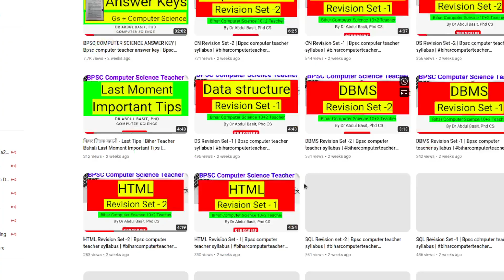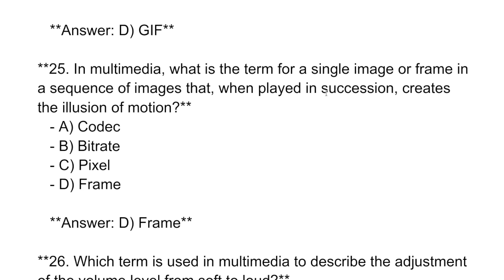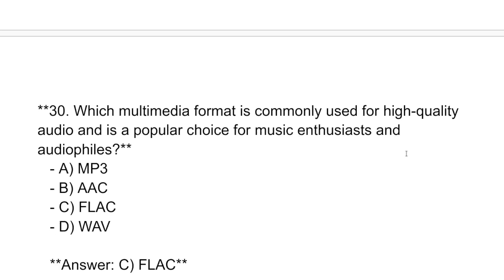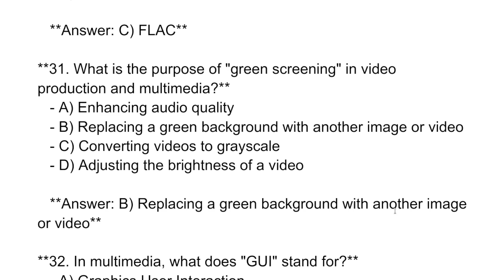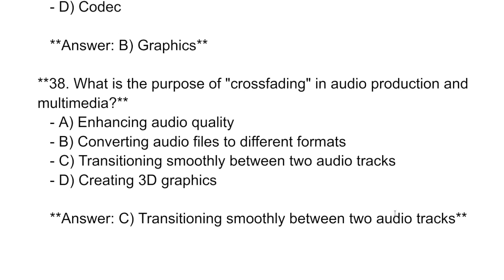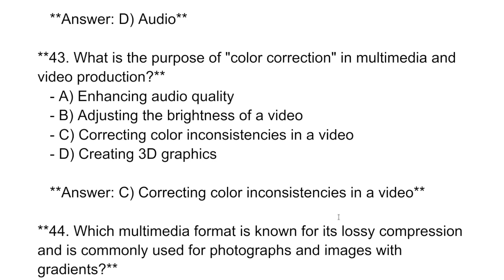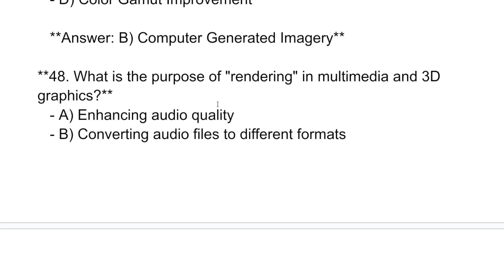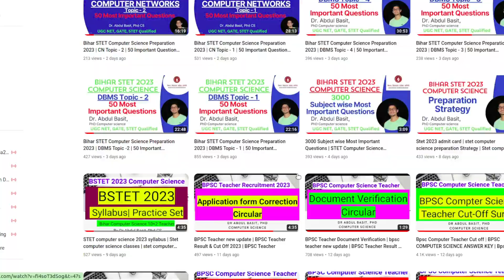Bihar STET 2023 Computer Science | Multimedia | Important Question & Answers Set - 2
Software Engineering Most Important Question with Answers Set - 1